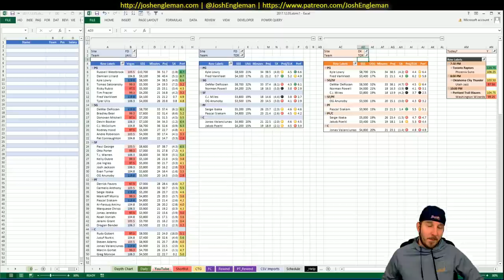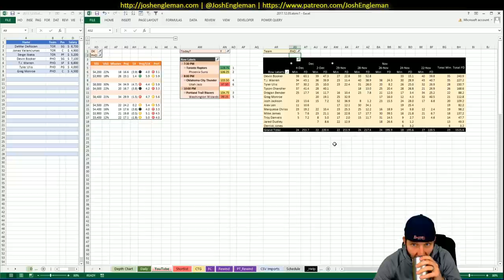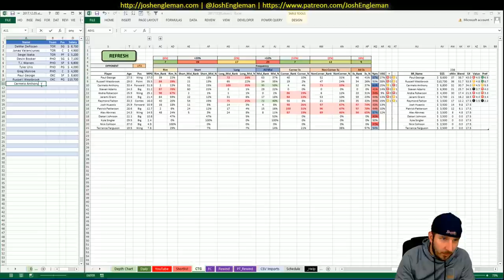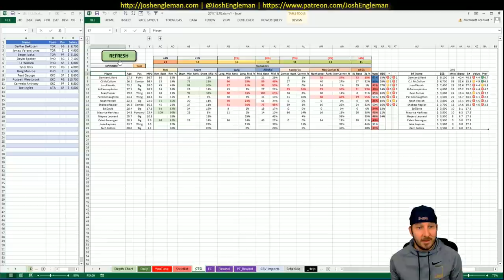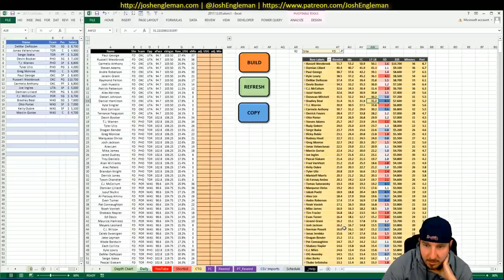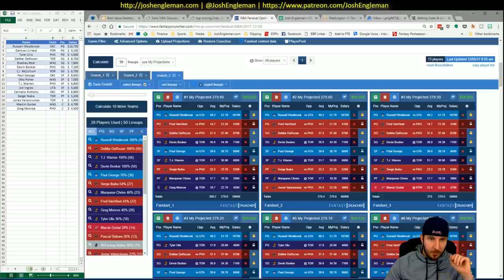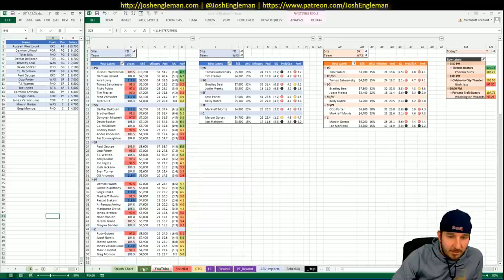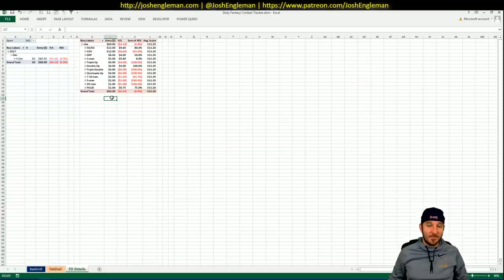NBA DFS Projections & Strategy | Tuesday 12/5 | FanDuel & DraftKings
NBA DFS slate breakdown for Tuesday, December 5. I went through my likes/dislikes for each game across the full 3-game slate.